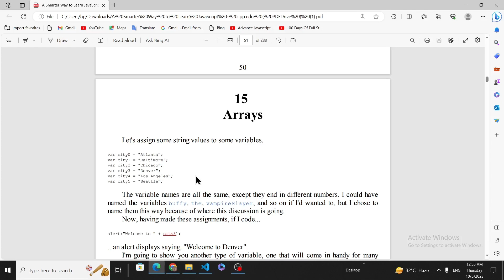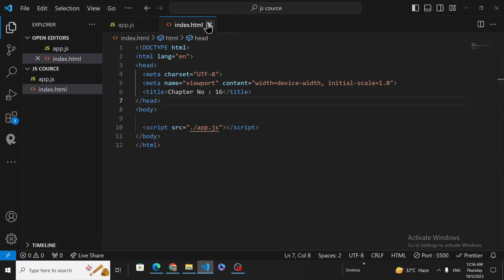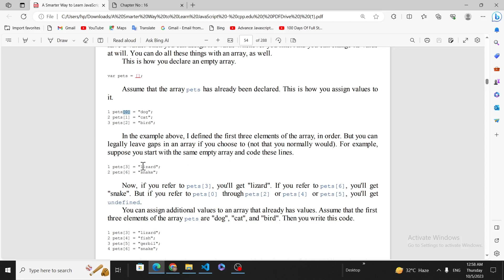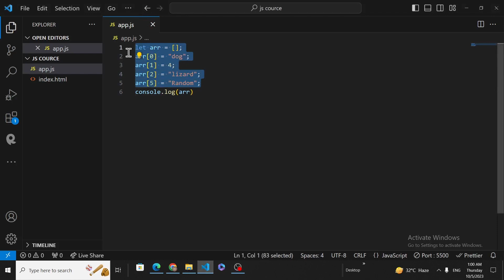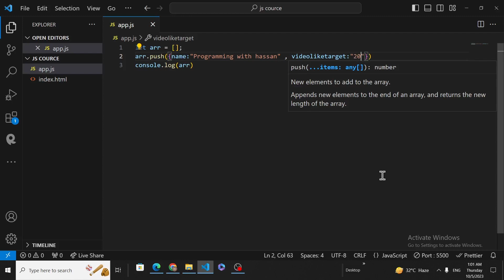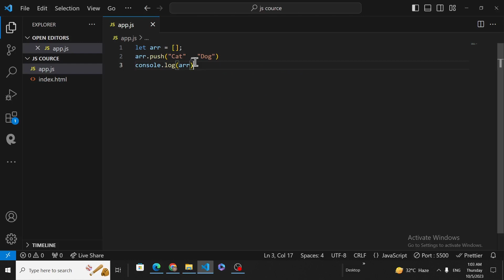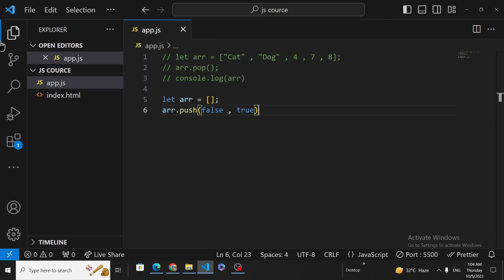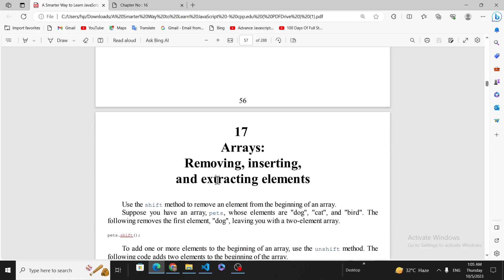JavaScript Tutorial #22 JavaScript Arrays Method || Arrays In JavaScript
Searches For You :
  Introduction to Typed Arrays in JavaScript
  JavaScript Tutorial
  Javascript Arrays
  DSA Questions on Arrays
  Javascript Array Methods
  data structure javascript
  data structures in javascript
  data structures and algorithms in javascript
  DSA in Javascript
  DSA with Javascript
  Javascript DSA Questions
  Frontend DSA Questions
  Data Structures for Frontend Interview
  Data Structures with JavaScript
  javascript tutorial
  javascript arrays
 complete javascript tutorial in hindi
 JavaScript tutorial,
 JavaScript Beginners
  javascript for beginners
  javascript tutorial for bca
  javascript tutorial for mca
 JavaScriptArrays
 Arrays For Beginners
 JavaScript Basics
 Learn to Code
 Web Development
 Tech Explained
 Coding Examples
 Programming Logic
 JavaScript Data Structures
 Code Structure in JavaScript
 JavaScript Learning
 Programming Concepts
 array in js array in javascript
 javascript array methods
 javascript
 javascript arrays
 array methods
 javascript array
 javascript tutorial
 learn javascript
 javascript tutorial for beginners
 array method
 javascript array tutorial
 javascript array practice
 javascript array functions
 learn javascript arrays
 javascript array methods tutorial
 javascript higher order array methods
 javascript array method tutorial
 javascript programming
 array
 array in javascript